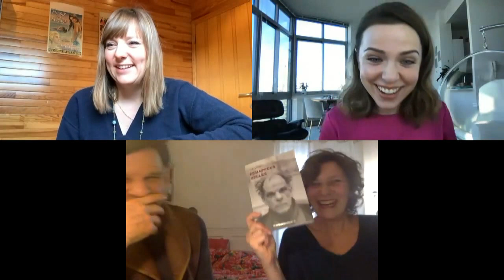Retro Avant Garde Film Festival Interviews its Winners, Denis Lavant and Guldem Durmaz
Retro Avant Garde Film Festival
interview its Winners..

Our Host  : Evgeniya Orudzheva and Magali Bouillon
Welcomes :

Best Actor
Denis Lavant
Kazarken

Best Surrealism Feature Film
Dir. Guldem Durmaz
Kazarken
Belgium